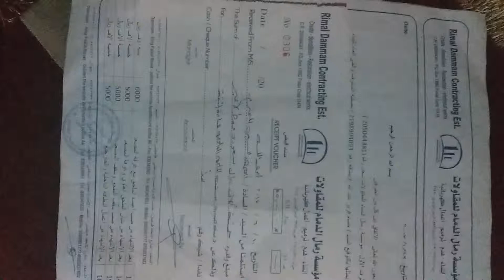كيف والله 📺🇪🇬📰📄🔭🔬🦈🗺👈🕌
🇸🇦الله يصيب الظروف ويقطع الحاجة 🗺🦈👳‍♂️🏢🇸🇾🏦